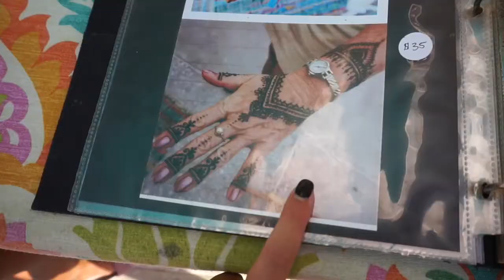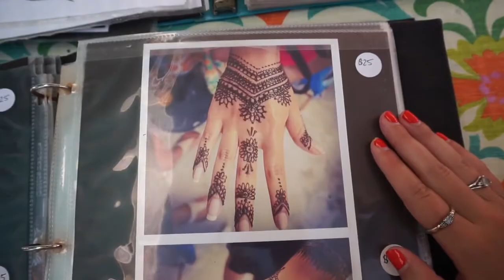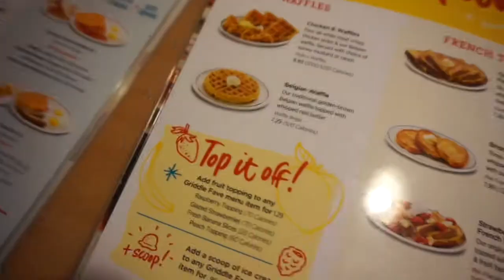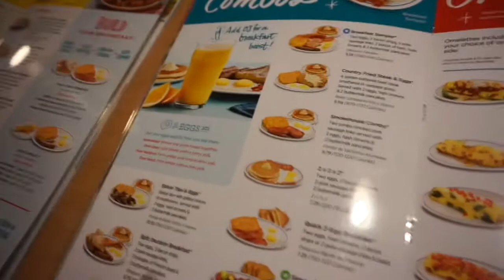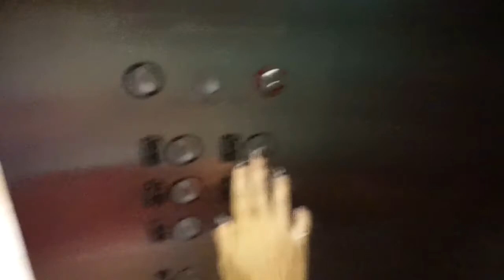Last full day in Florida, and getting a Henna | VLOG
Such a bittersweet Vlog. I am going to miss this place so much, but I am also ready to go home and see my little animals as well as all of my friends! Thanks so so much for watching, and all of the positive support! :-)